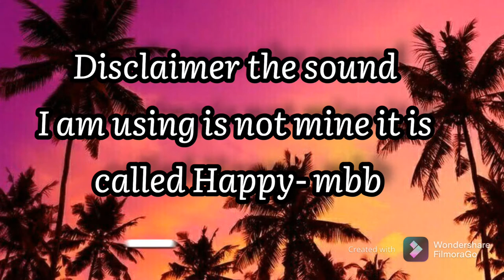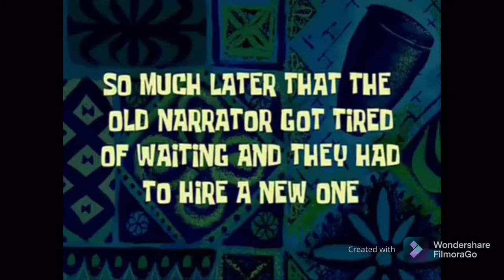24 Hour Road Trip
It felt like I was stuck in time and time didn’t pass so come join me on my adventures